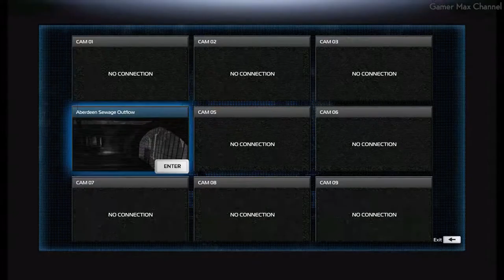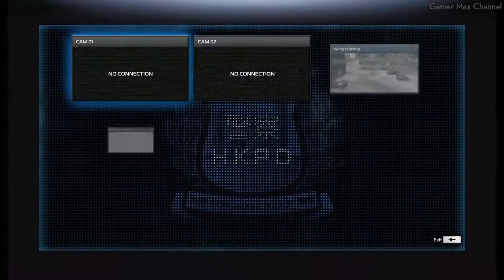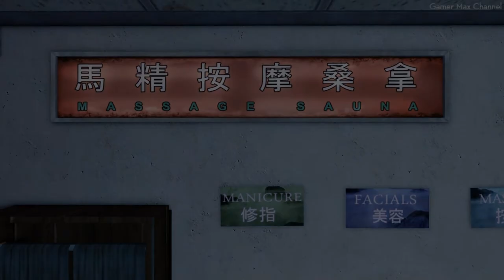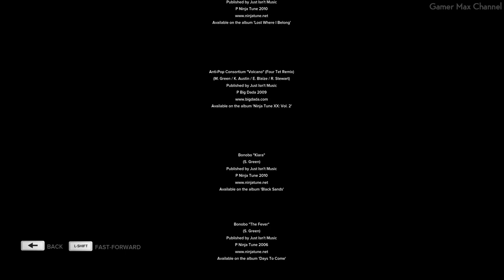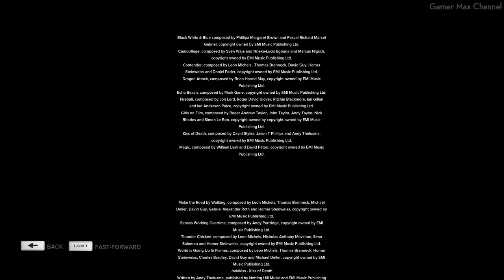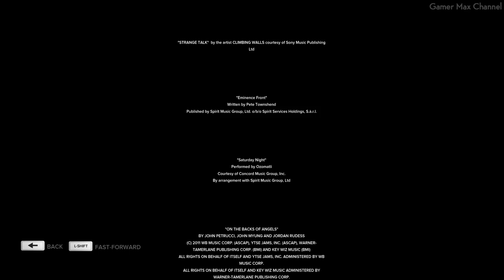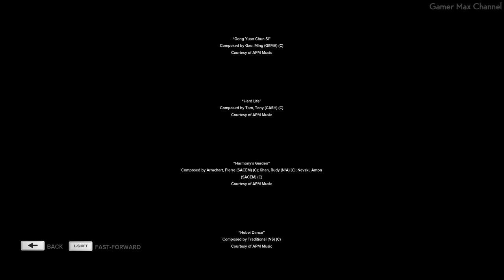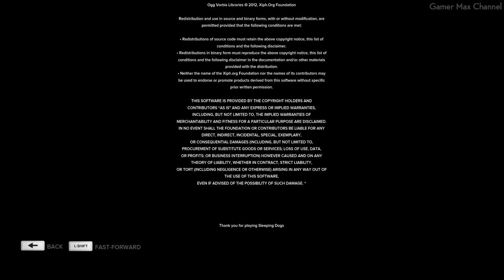Sleeping Dogs - FULL GAME Walkthrough Gameplay No Commentary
This video is a complete full game walkthrough of Sleeping Dogs on PC. This is an instructional video showing how to successfully complete each mission.